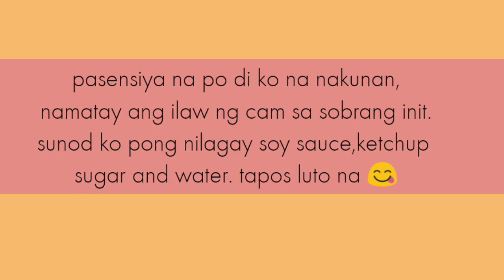PORK BINAGOONGAN| YUMMY FRIED BINAGOONGAN